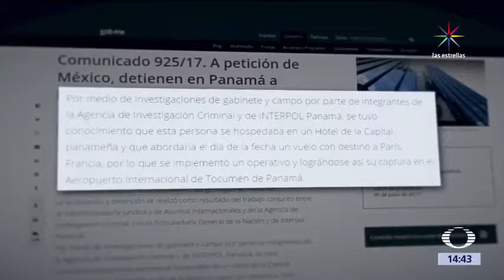Borge se une a otros exgobernadores detenidos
El exgobernador priísta de Quintana Roo Roberto Borge se une a varios exgobernadores que tienen cuentas con la justicia